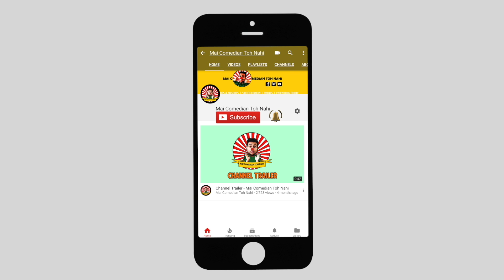Funny Indian Vines | KYA FARAK PADTA HAI? | Hindi Comedy Video | Anmol Sachar | Desi Vines | India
This funny Indian vine video in Hindi is about that one friend who always says KYA FARAK PADTA HAI? in every situation. This new Hindi comedy video shows how this friend always says KYA FARAK PADTA HAI in every situation and leaves everyone shocked by his reaction. Watch the desi comedy unfold in this funny Indian vine video by Anmol Sachar (Previously known as Mai Comedian Toh Nahi).  Watch this desi vine till the end to find out if this guy always says KYA FARAK PADTA HAI or is there some situation that can affect him & make him lose his cool?

Please do let me know if you have any ideas or suggestions or topics which you’d like to see me create funny videos or pranks or vines on!
Just smile, laugh and enjoy!

About Anmol Sachar
Anmol Sachar is a content creator with a burning passion to entertain. Formerly known as 'Mai Comedian Toh Nahi', Anmol Sachar Videos makes everything from funny dubs, mashups, vines, sketch comedy, pranks videos.
Anmol makes funny, relatable and humorous digital content across social media platforms (Facebook, Instagram and YouTube).